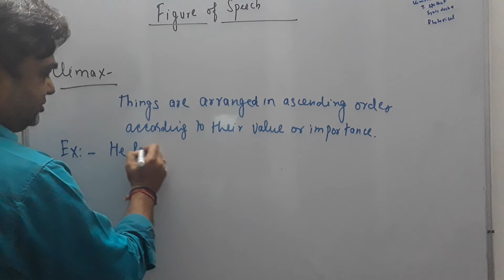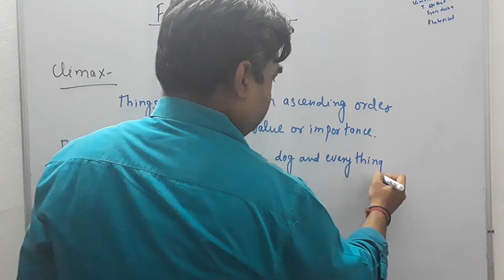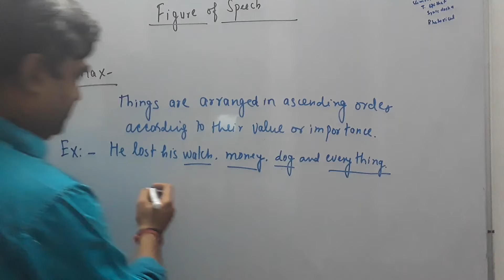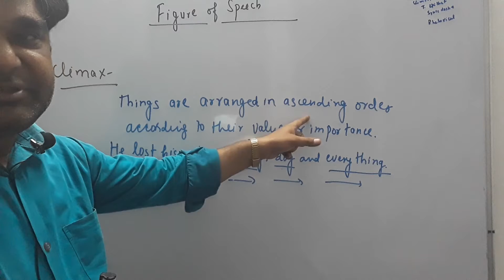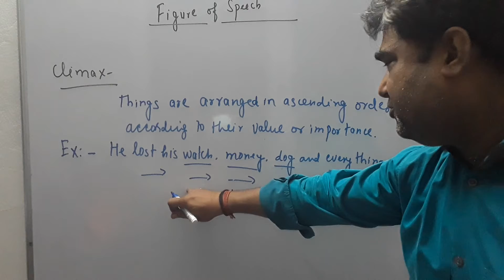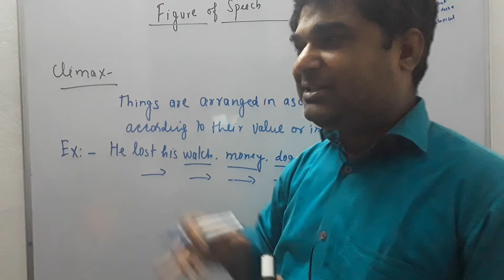FIGURE OF SPEECH: CLIMAX, ANTICLIMAX